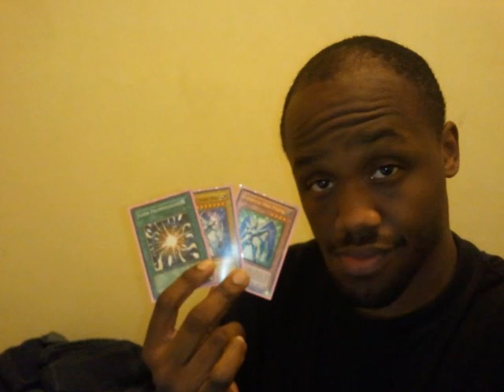working on a new intro